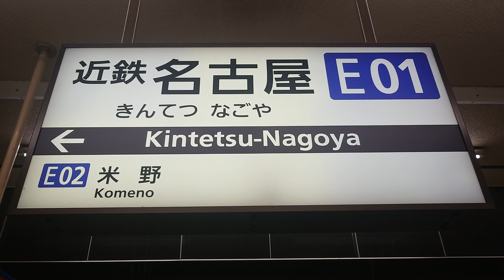【近鉄・名古屋駅】看板！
久しぶりに来ました！